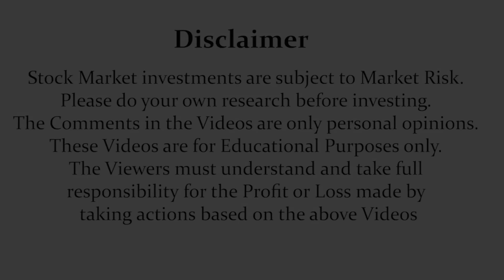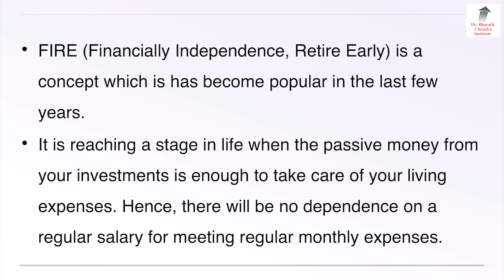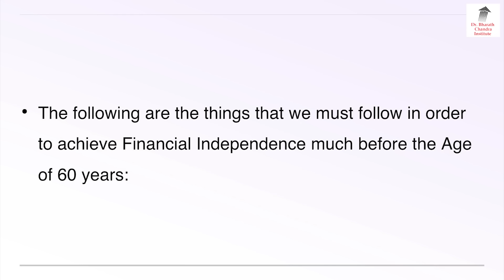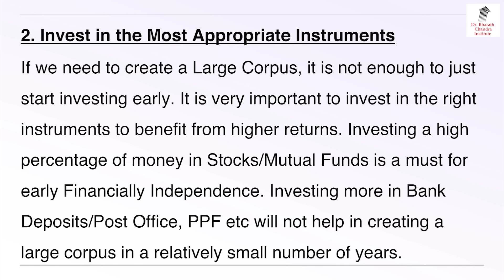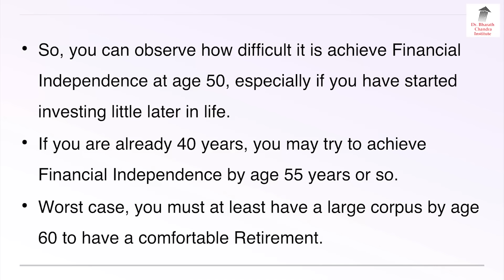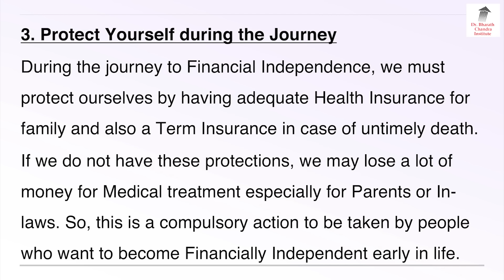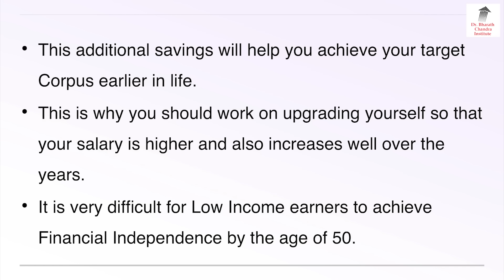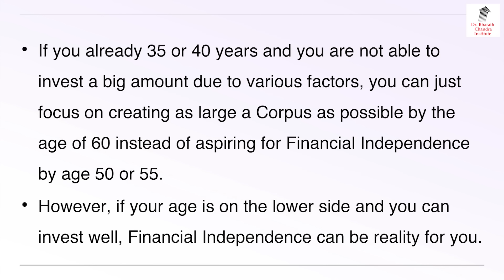ಬೇಗ Retirement ಕಂಡುಕೊಳ್ಳಿ, ಜಾಸ್ತಿ ಸಂತೋಷ ಗಳಿಸಿ!! | Dr. Bharath Chandra & Mr. Rohan Chandra